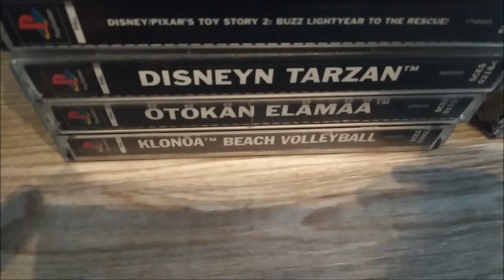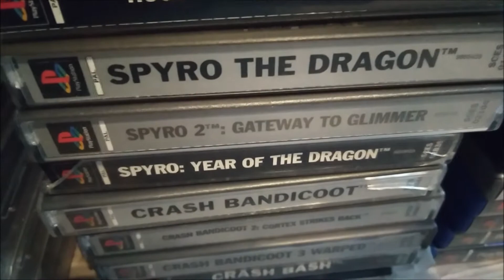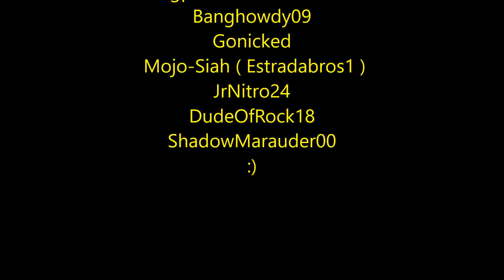8Th Year Anniversary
25.7. And it is my 8Th year channel anniversary. :) So i would like to thank you every single one of you who are supported this channel all over tehse 8 years :) It really means so much to me :) Huge thanks to you!